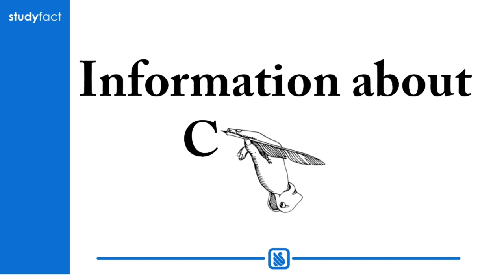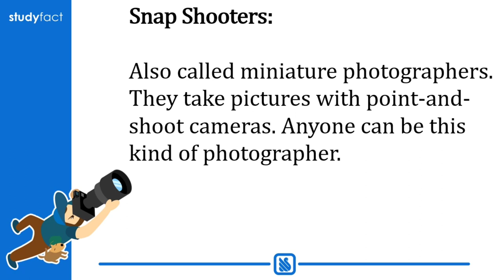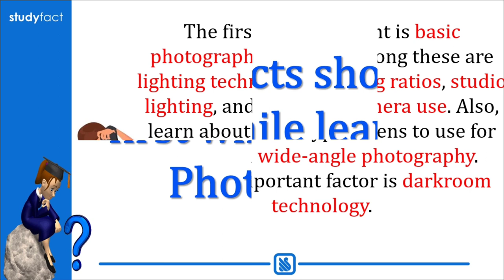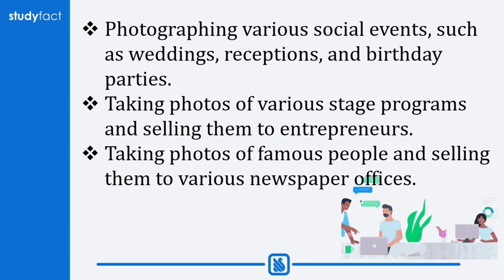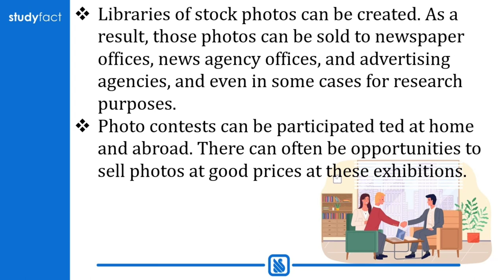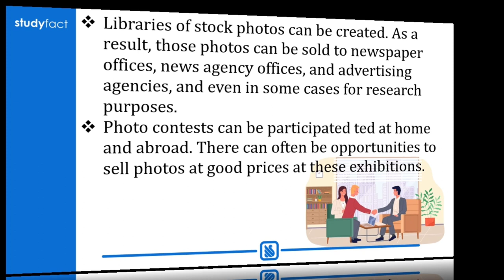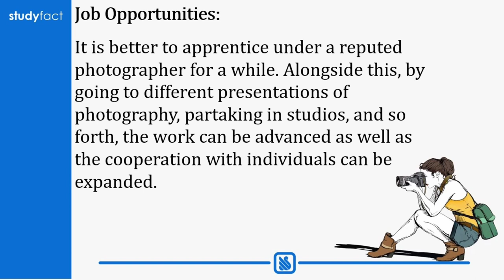How to Start a Photography Business | PHOTOGRAPHY BASICS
How to become a photographer after 10th or 12th.

In this video, we will discuss how to make a career as a photographer. Many people wish to know what the real path will be. What they will do after the 10th, 12th, or graduation. Today I will guide you with a simple course that will help you think.

ABOUT CHANNEL- This is one of our educational channels. Here you will find Secondary, Higher Secondary, and Class 11 suggestions as well as information about various colleges, and courses. At the same time, you will find descriptive videos of various subjects. There, our different teachers will explain to you different things. We have an app. Where you have the practice test system. The app's link is provided.

SOME OTHER RELATED VIDEOS TO WATCH